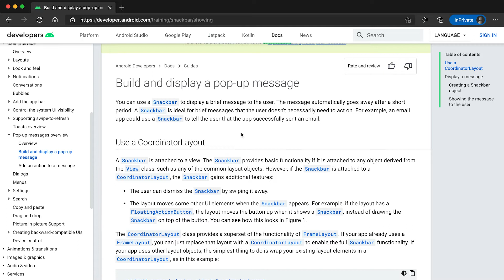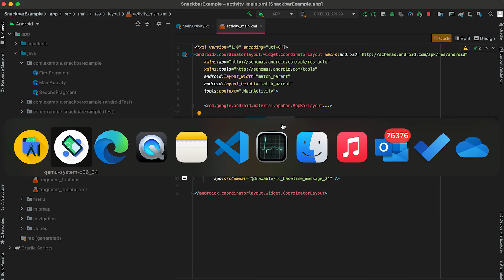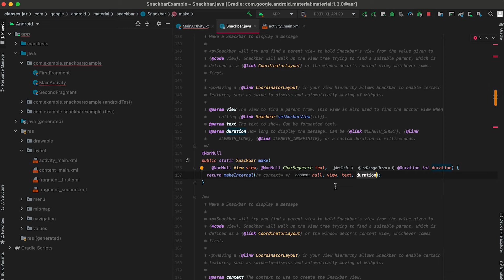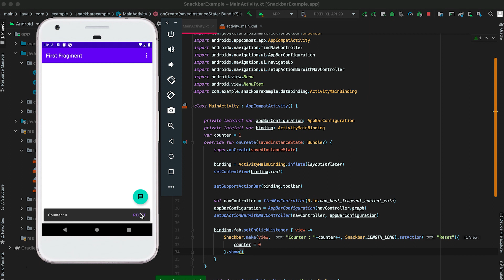Android Kotlin tutorial to create a Snackbar || Android tutorial for beginners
Hi All :)

In this video, I am showing how to create a Snackbar component in Android using Kotlin. I am using Android Studio as the IDE. Snackbar is like a toast message but it sticks at the bottom and we can also add one action to it.